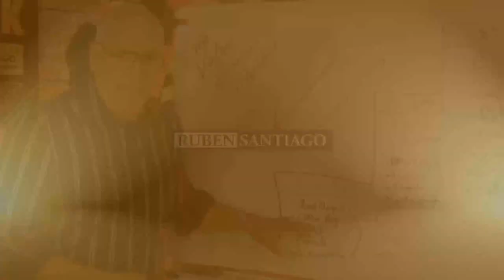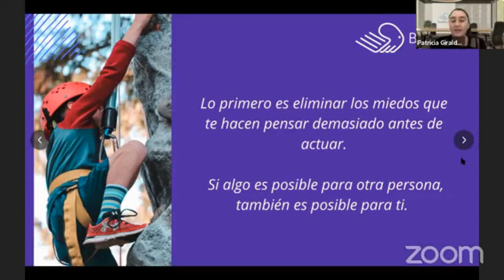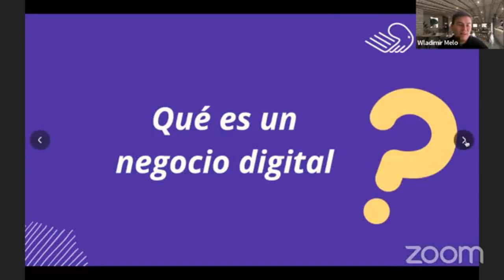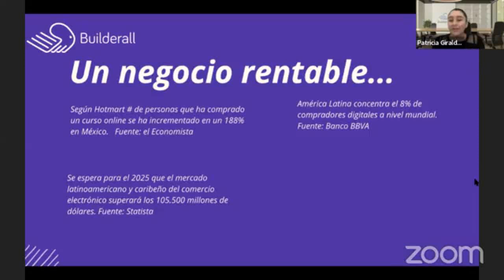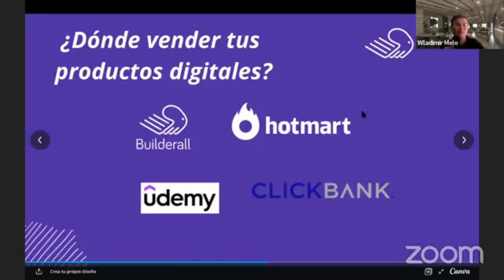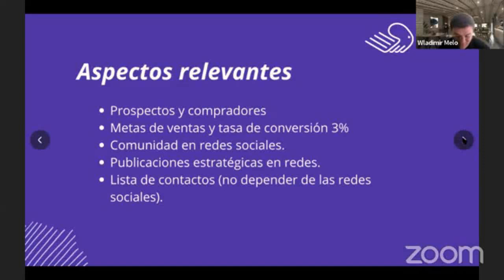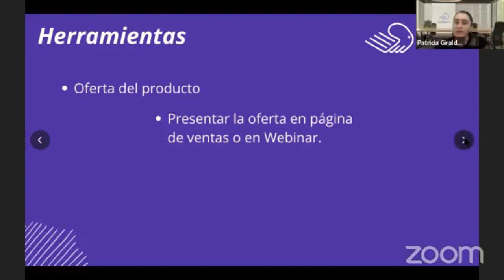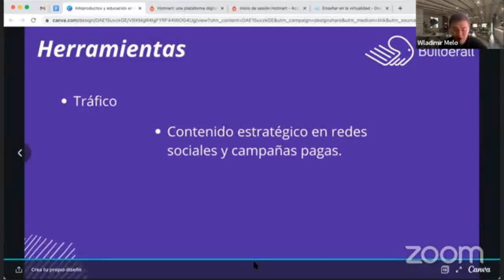El Potencial De Los Infoproductos Monetizando Tu Conocimiento | Builderall 2022